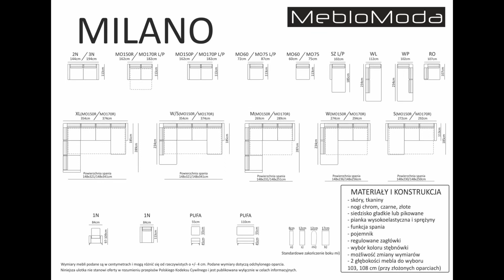Narożnik modułowy Milano z regulowanym oparciem, funkcja spania MebloModa